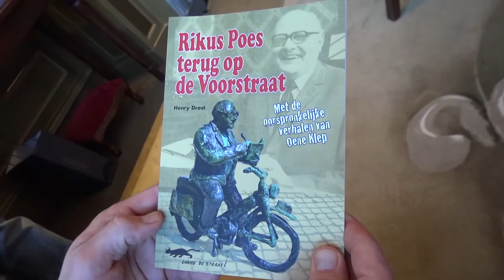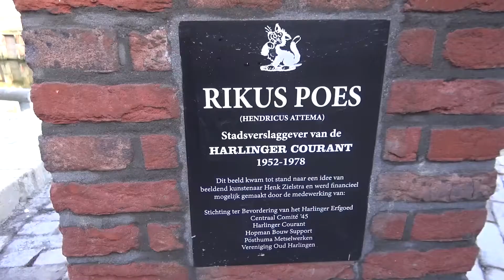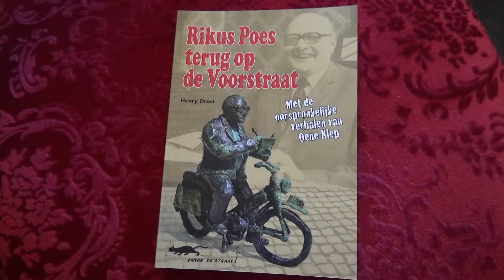2018 HMS 07 JR Rikus Poes onthulling beeld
Onthulling beeld van Rikus Poes november 2017.